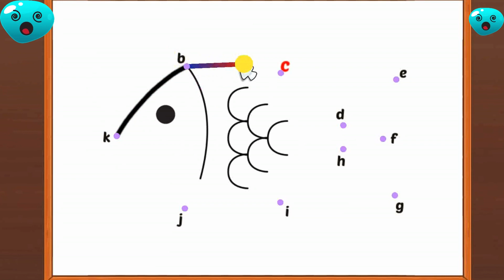Painting and Coloring for kids and Toddlers / Best learning video for Toddlers to learn colors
in this video for kids teach colors with simple steps.
adorable kids coloring pages
baby kids coloring
coloring pages for kids animal
cute coloring pages
coloring book
kindergarten
small
drawing sheet
easy coloring
simple and easy coloring